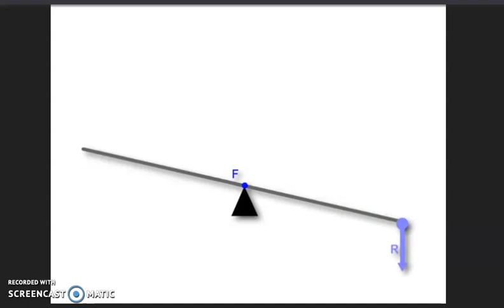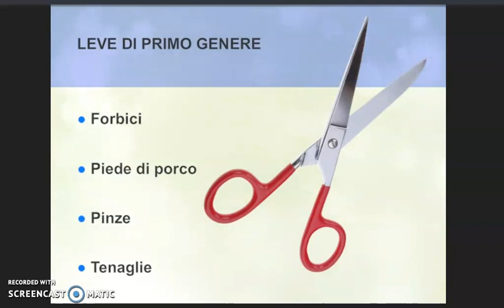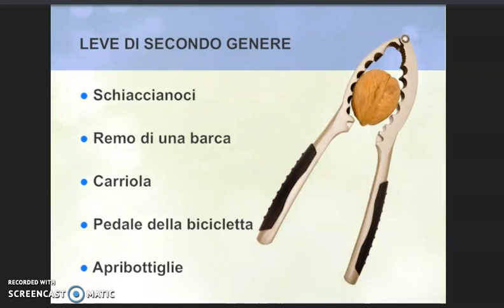Riassunto: LE LEVE